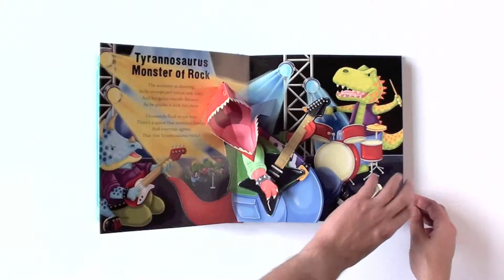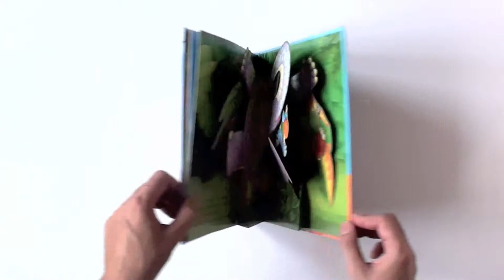Tyrannosaurus Rocks! - Jonathan Emmett & Ed Eaves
From secret agent to soccer superstar, meet five dozing dinosaurs with dazzling dreams in this rocking, rhyming pop-up book.